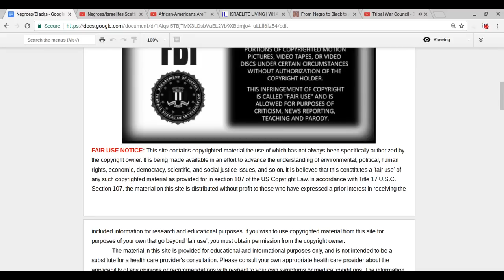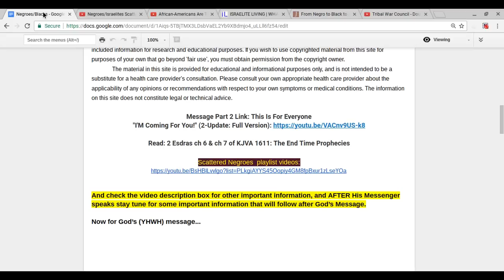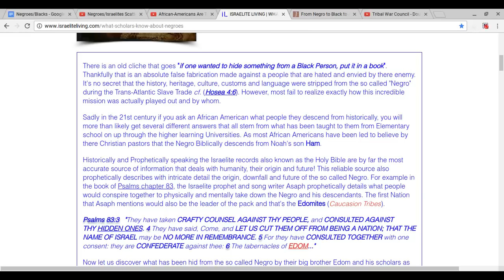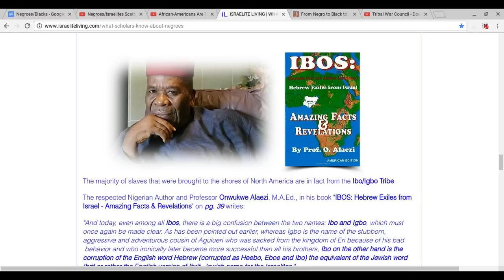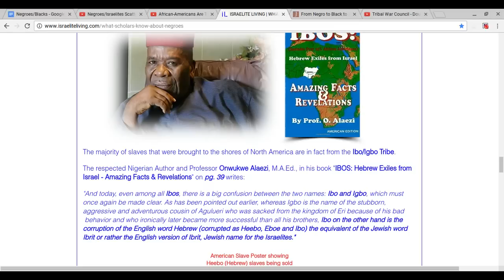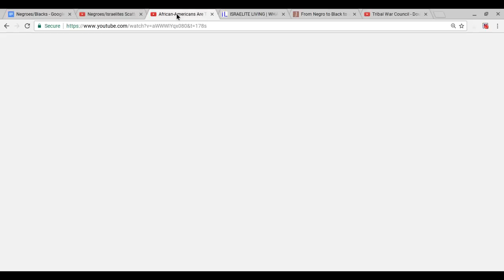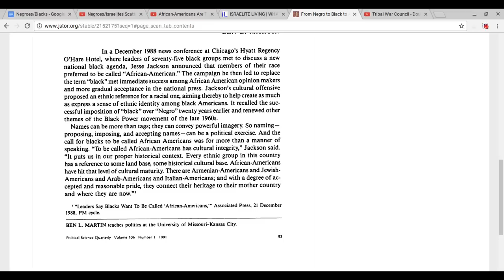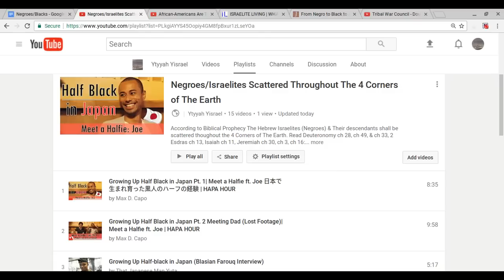Negroes/Blacks Scattered Throughout The Earth: The World Do Not Want You Hear God’s Message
Details of Message 1:  From Sister Carla:
This video is the reading of a PROPHETIC WORD given to me by The Most High, YHWH Elohim. It is an AWAKENING CALL for the 12 Tribes of Israel who are scattered in the four corners of the earth.

CORRECTION at 10:12- Scripture chapter is Deuteronomy 31, NOT Deuteronomy 30 as I stated.

Scriptures:

Deut. 31:16-30
Deut. 32:1-47
Genesis 9:27
Genesis 10:1-5
Romans 10:19
Romans 11:1-15
2 Chron. 6:36-39

2 Esdras ch 6 & ch 7 of KJVA 1611: The End Time Prophecies

Other Scriptures: Deuteronomy ch 33
Genesis ch 49
Isaiah ch 11
Rev. ch 12
Jeremiah ch 30

7 Days = 7000 years (2 Peter 3:8 & Psalms 90:4)

(just using to show historical references)

2. From Negroe to Black to African-American

I plea the blood of Yahuwshua` HaMashiyach upon this video and the links attached. YAHUWAH I asked you to afflict an evil judgment upon those who try to stop this truth, until they repent and do what is right in the sight of your eyes. I also ask that you give your people understanding of this truth for those who wants it. In the name of Yahuswshua` HaMashiyach, so be it!

Shalom